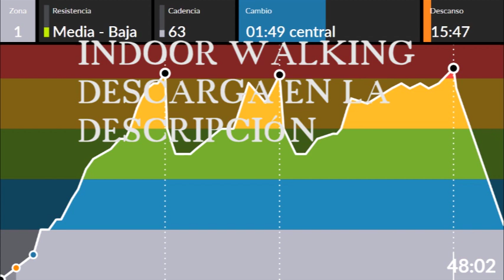Clase INDOOR WALKING ELÍPTICA 117 "silver mountains"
Hola amig@s hacía tiempo que no subía ningún entreno de Elíptica bueno aquí os dejo el enlace, es una clase sencilla que consta de tres montañas. Espero que te guste un grandísimo abrazo, ENLACE DESCARGA